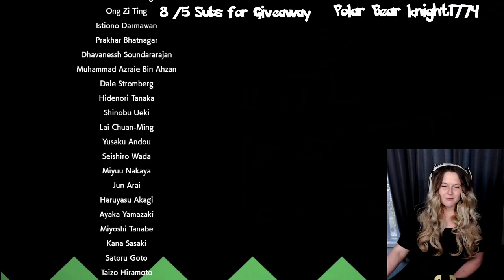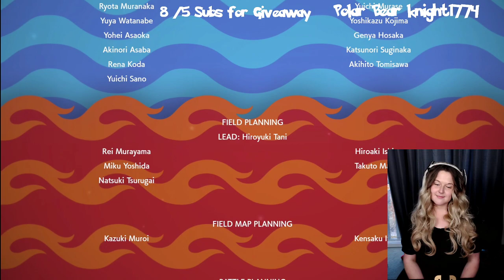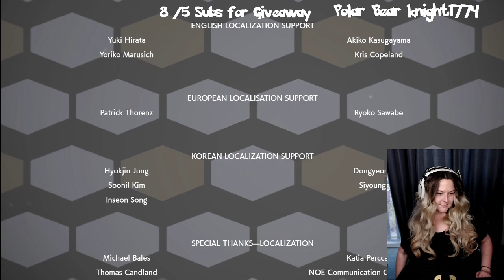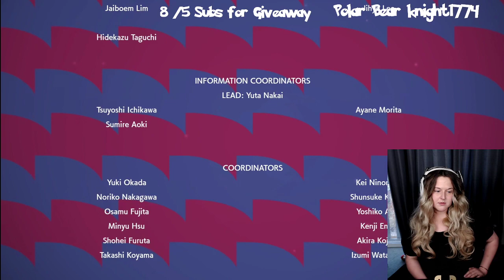Pokemon Shield Pt. 24 ~ Finally the LEON CHAMPION LEAGUE BATTLE